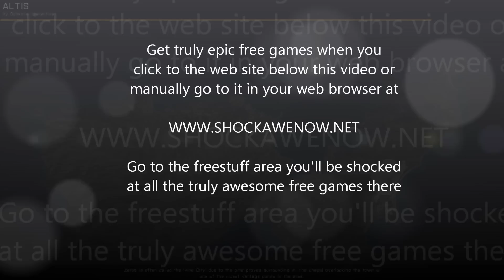Amazingly realistic combat simulator